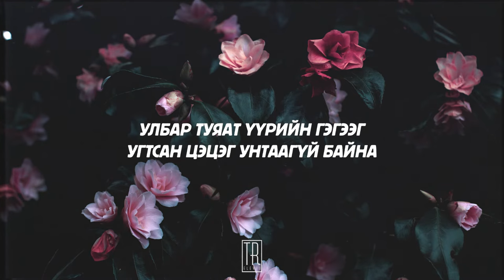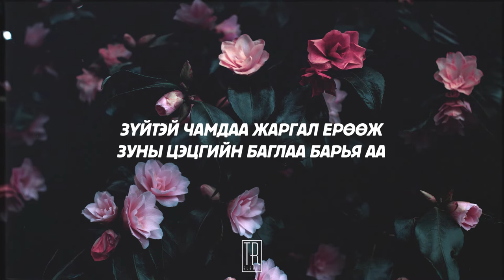BADARUUGAN - SERUUN TSETSEGS [LYRICS]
🎙️Бадар-ууган "Сэрүүн цэцэгс"